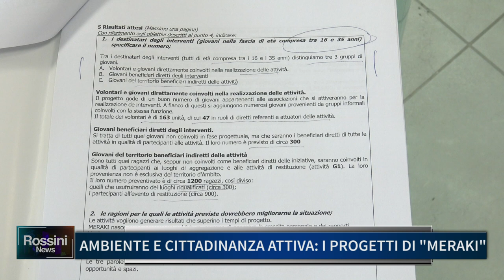AMBIENTE E CITTADINANZA ATTIVA, I PROGETTI DI MERAKI